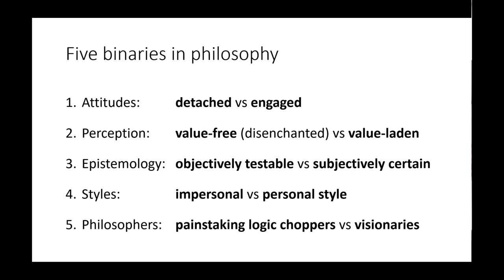Epiphanies: an ethics of experience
Speaker: Sophie Grace Chappell, Professor of Philosophy at The Open University

Discussants: Dr Alex Barber, Senior Lecturer in Philosophy, and Dr Sean Cordell, Staff Tutor and Lecturer in Philosophy at The Open University

Epiphanies is a philosophical exploration of epiphanies, peak experiences, ‘wow moments’, or ecstasies, as they are sometimes called. What are epiphanies, and why do so many people so frequently experience them? Are they just transient phenomena in our brains, or are they the revelations of objective value that they very often seem to be? What do they tell us about the world, and about ourselves? How, if at all, do epiphanies fit in with our moral systems and our theories of how to live? And how do epiphanic experiences fit in with the rest of our lives? These are Sophie Grace Chappell's questions in this groundbreaking new study of an area of inquiry that has always been right under our noses, but remains surprisingly under-explored in contemporary philosophy. (Publisher's website).